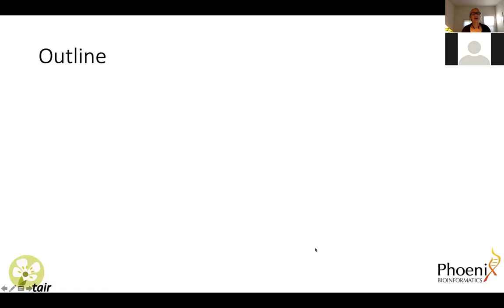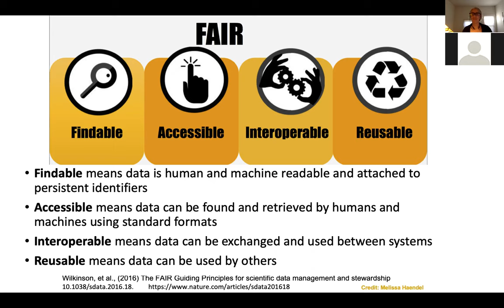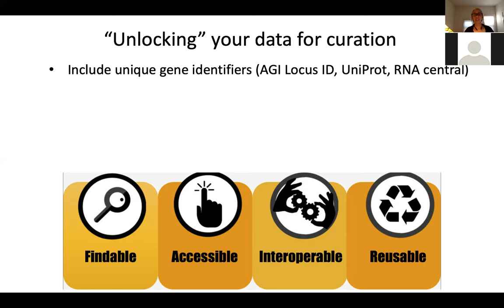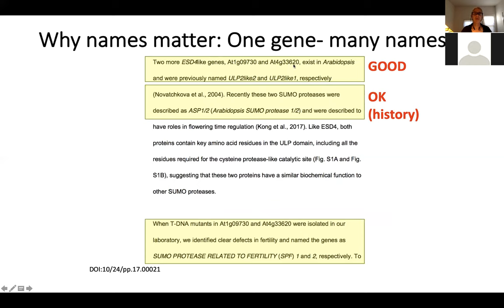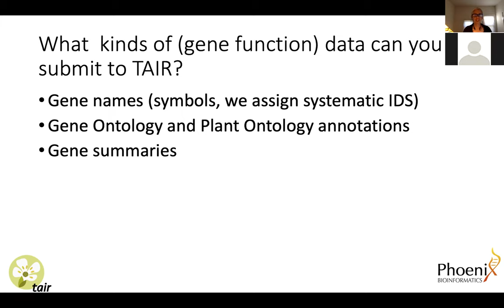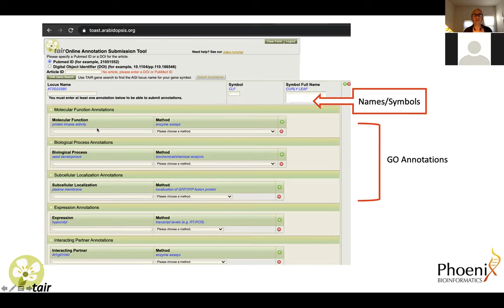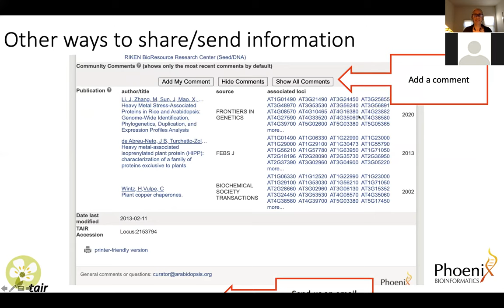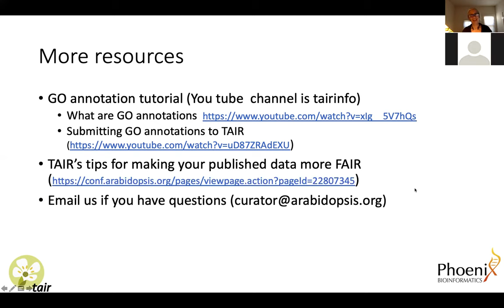How to make your gene function data more visible and accessible in TAIR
Webinar presentation from June 30, 2020.  What is FAIR data and how authors can prepare their manuscripts to ensure that their  Arabidopsis gene function data can be captured and made accessible in TAIR. Mostly focuses on data submission to TAIR but also on general principals of FAIRdom.